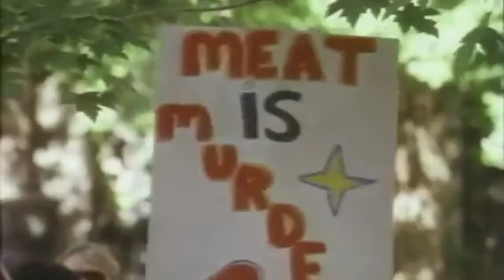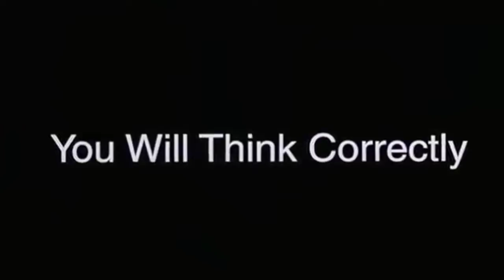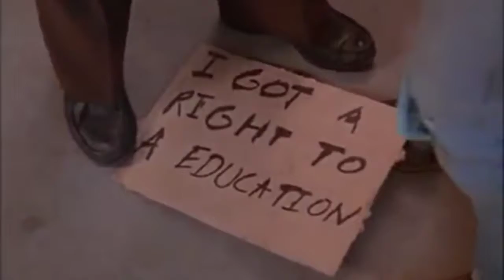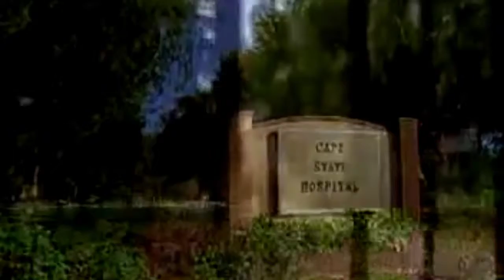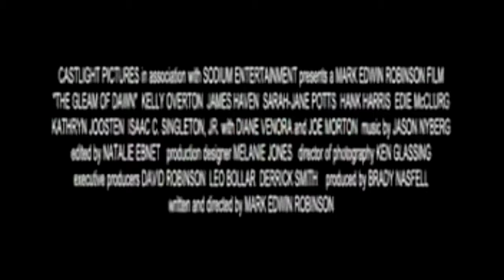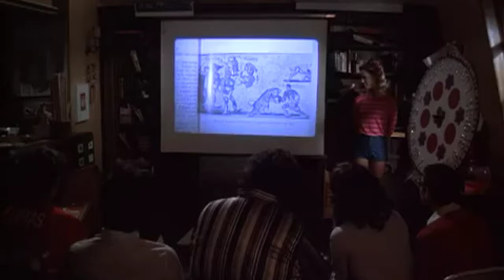Drive-In Movie Trailers on Acid Binaural Beats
LSD Binaural Beats Psychoactive Audio mixed into the feed for the Trailers here. Psychedelic explanation is more Powerful through Headphones.